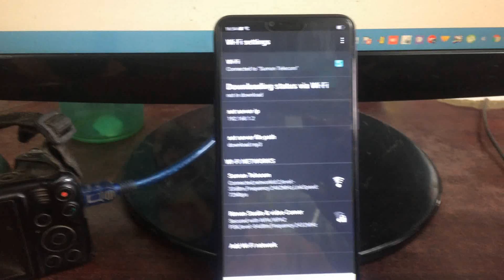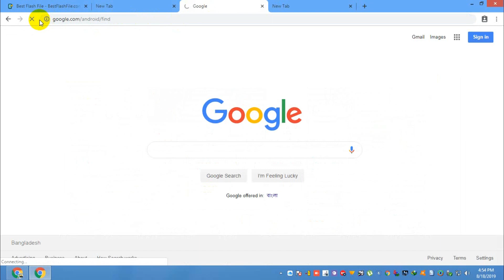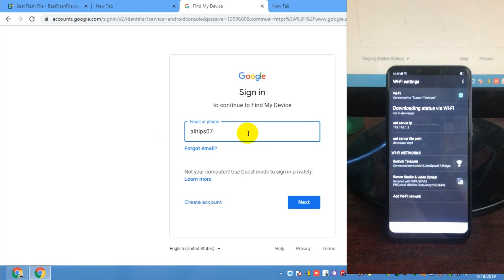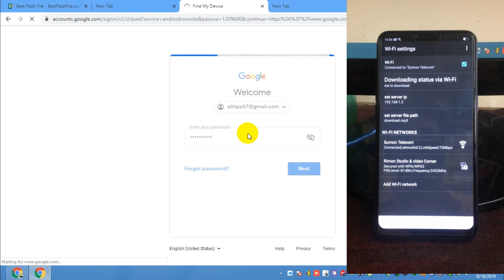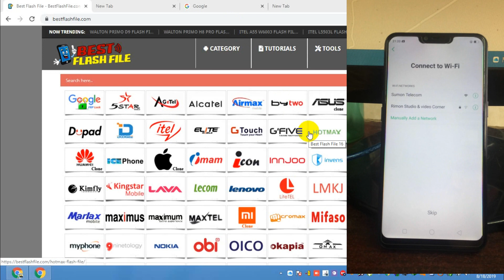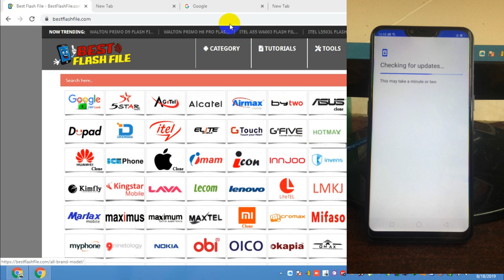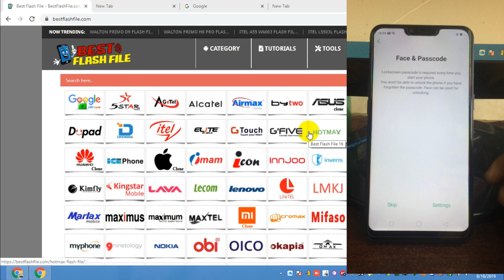oppo a3s pin & password unlock easy way without tools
Oppo A3s User Lock Remove Delete Screen Password FRP Lock Reset

Do you want to unlock pattern lock of Oppo A3s CPH1803 android phone? If yes, then you have landed on right place. Here is a quick detail post to learn “how to unlock Oppo A3s”

Yes, if you forget the pattern lock or Pin lock and device is asking to enter correct PIN or you are unable to perform factory reset from recovery mode then this tutorial can be very helpful for you.